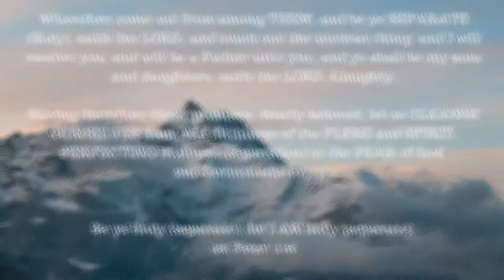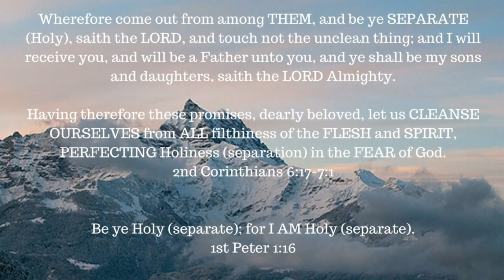ONE A DAY for the soul -- 6-28-17 -- Isaiah 55:8-9